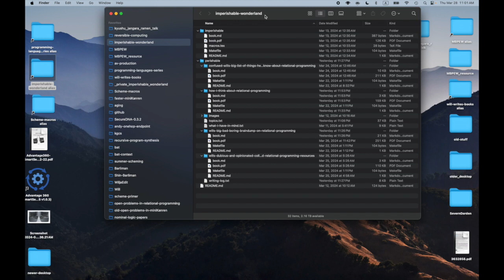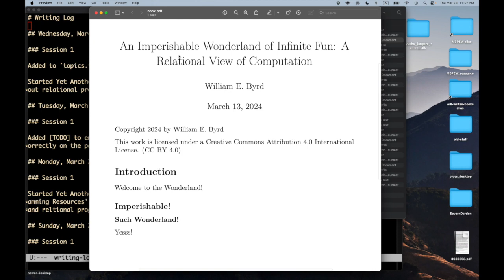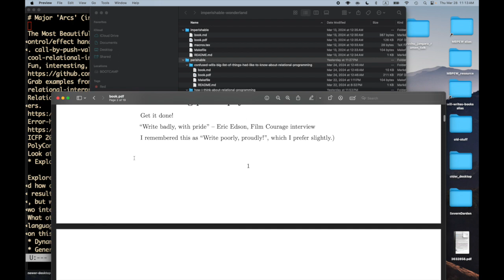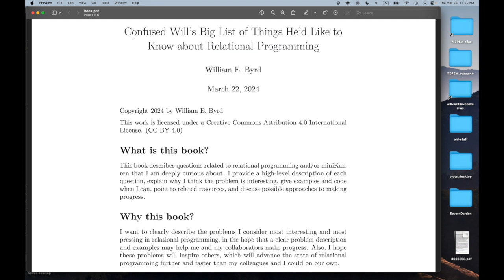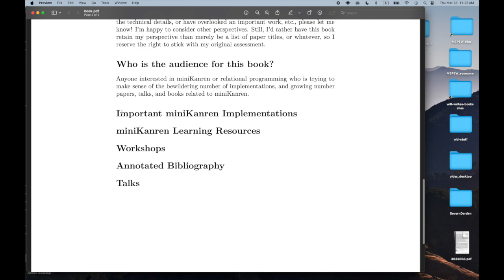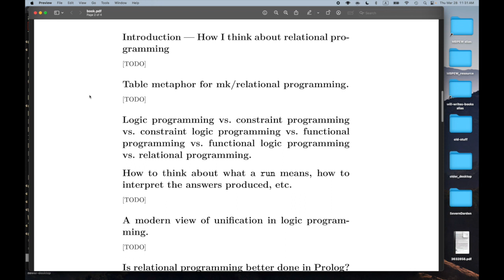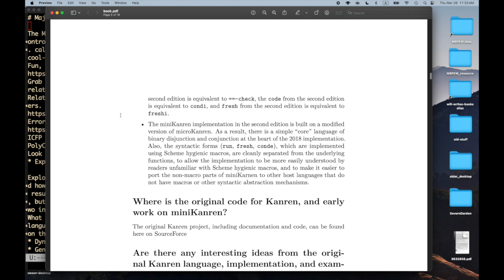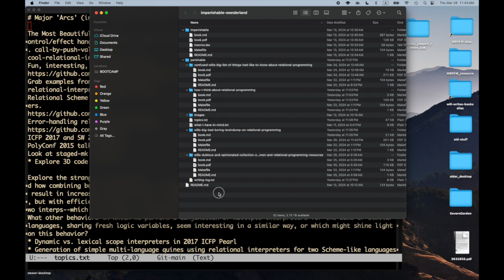Will Writes Books - Audio Update on the Books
Will talks about each of the 5 books he is currently writing.